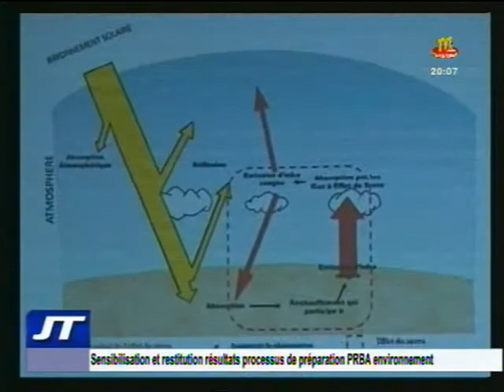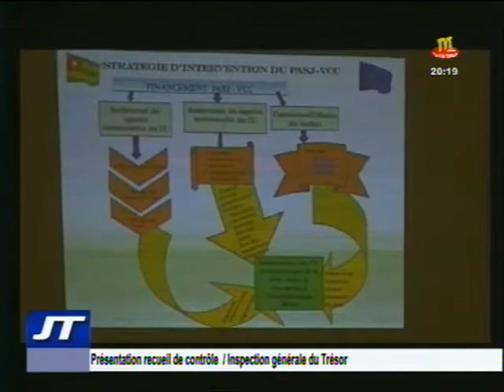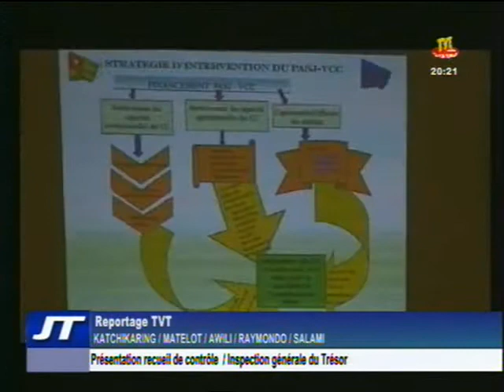JT/TVT/ 20H DU 01 NOV 17